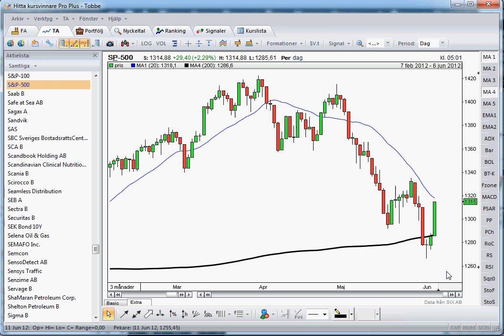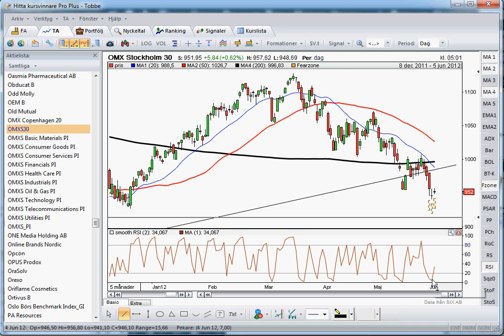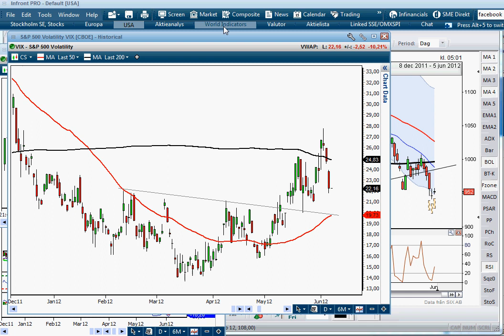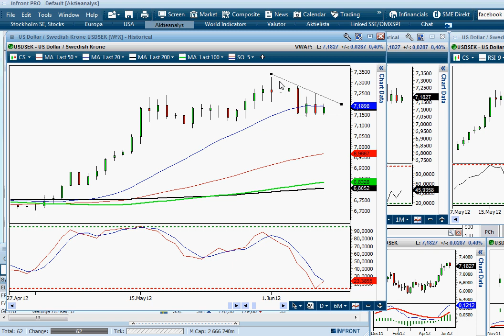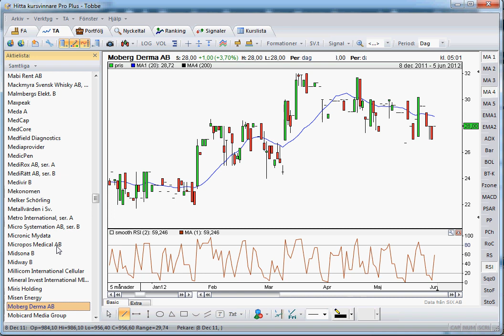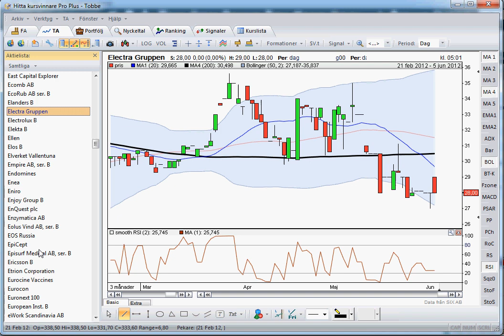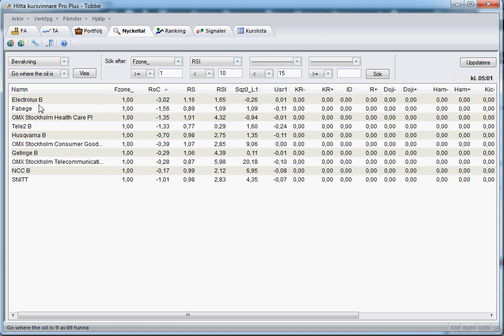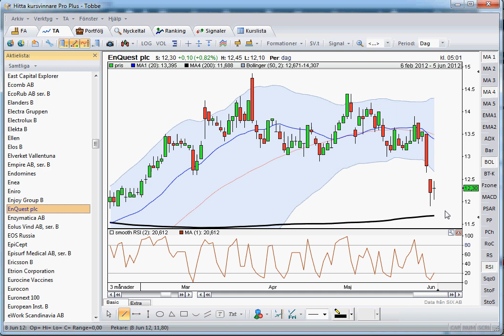120607 OMXS30 SP500 Elux Enquest MTG VIX .avi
Det är lätt att bli för pessimistisk efter en kraftig börsnedgång och på samma sätt är det farligt att bli alltför euforisk efter någon eller några dagars uppgång. Gårdagens kraftfulla gröna marubozu tog ut flera motståndsnivåer, men framförallt primärtrenden. Den viktigaste nivån på ovansidan är fortfarande 1335 och tills nivån tagits ut ska vi leta efter negativa omslagsformationer. Tas nivån ut får vi signaler om en uppgång mot i första hand 1358 och därefter 1371. Vi tar dock en nivå i taget.

OMXS30 har effektuerat en positiv omslagsformation från kraftigt översålda nivåer, men dock utan att bekräftas under tisdagen. Vi ska dock vara medvetna om att dojisar kan vara vara effektiva som uppladdning inför större rörelser. På ovansidan kommer det korta sentimentet att förstärkas om 1007-nivån tas ut men dessförinnan ska den stigande motståndslinjen och MA-200 tas ut.